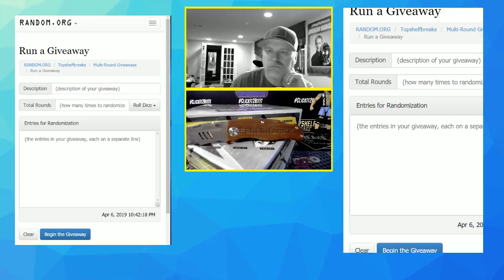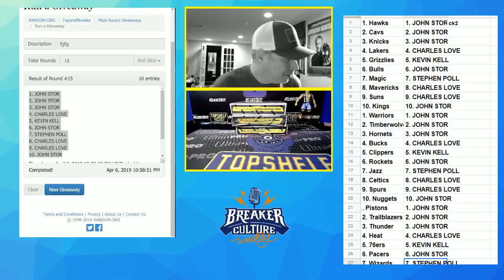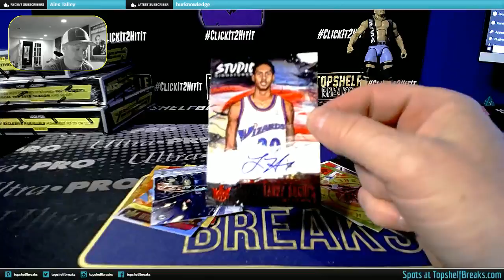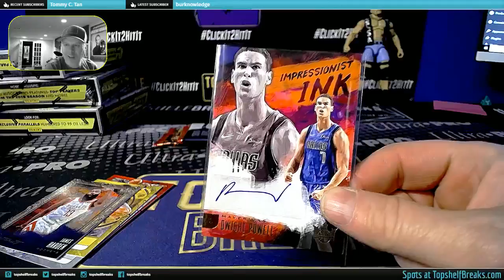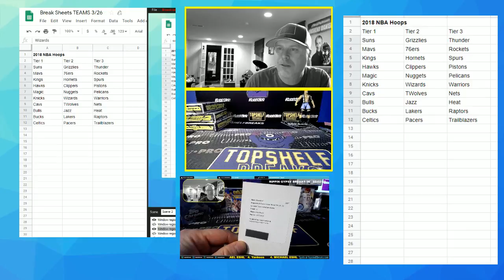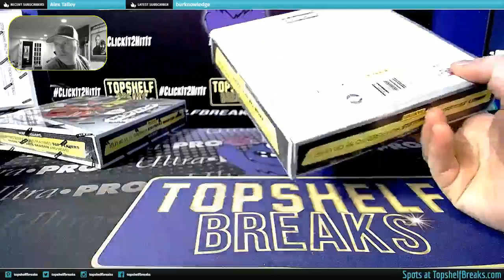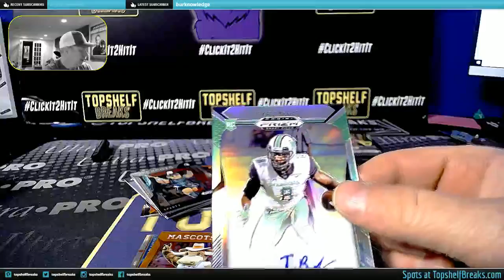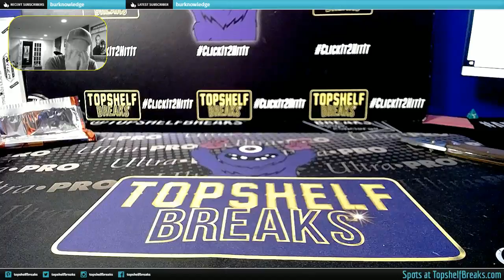WIN JAMES HARDEN AUTO SNEAKER--GRIFF AUTO BAT--IMMAC TREASURES & MORE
VISIT US AT TOPSHELFBREAKS.COM FOR SPOTS